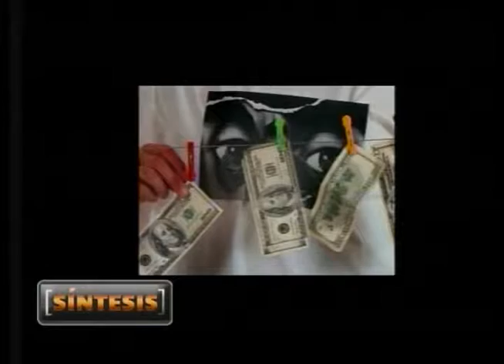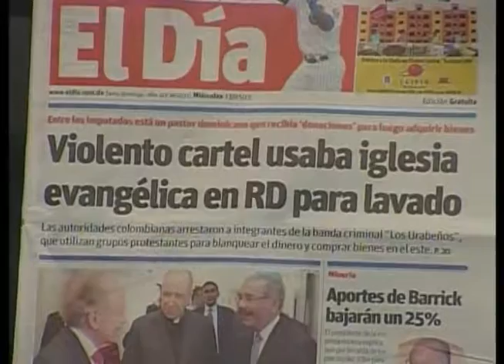Síntesis 13-05-15 - Daniel Miranda Villalona